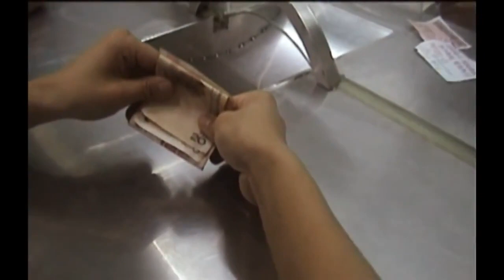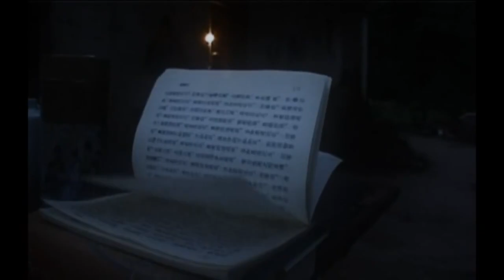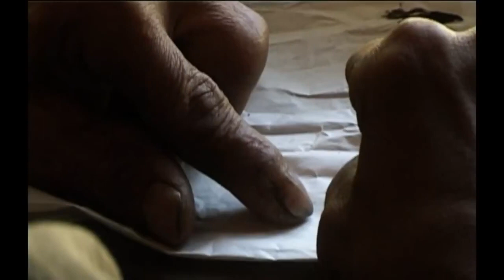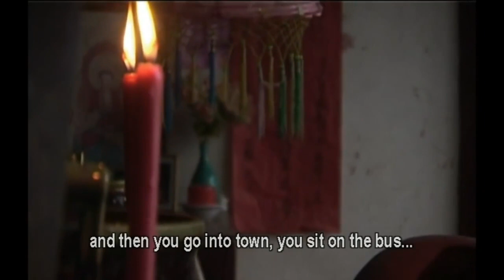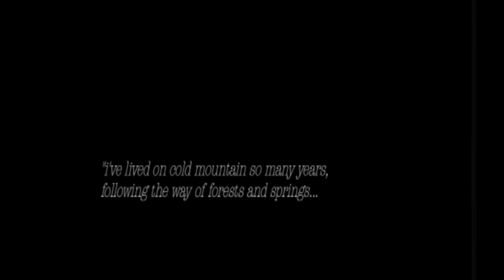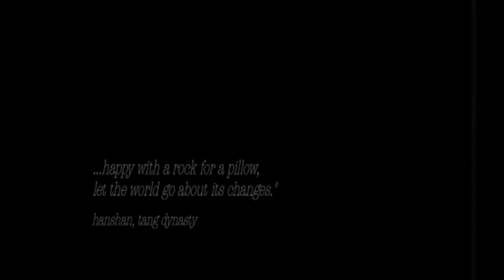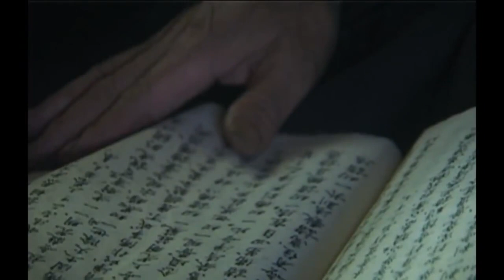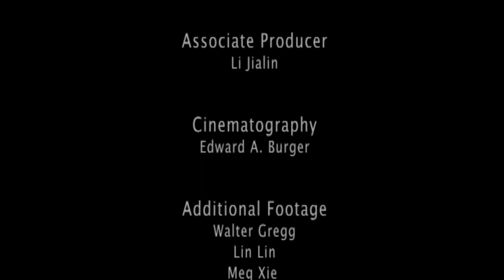IMPORTANT DOCUMENTARIES: Amongst White Clouds (2005) Buddhism in China. Hermits & mountains